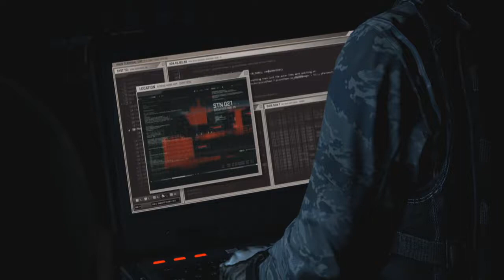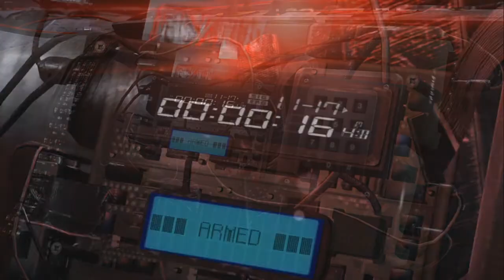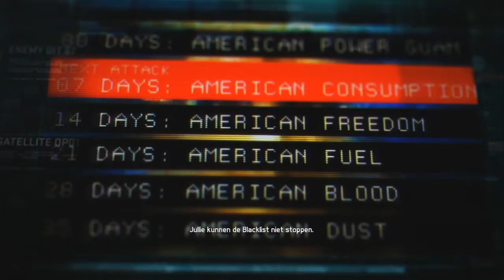Splinter Cell : Blacklist Episode 1 [Intro+Tutorial]PERFECTIONIST DIFFICULTY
So heres the first episode of second playthrough
i will try and do it as much stealth as i possibly can